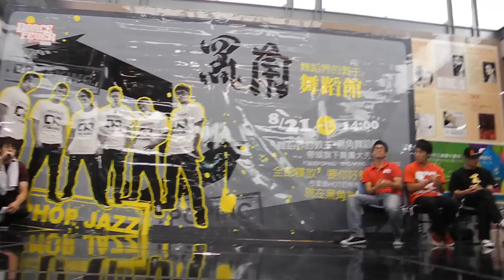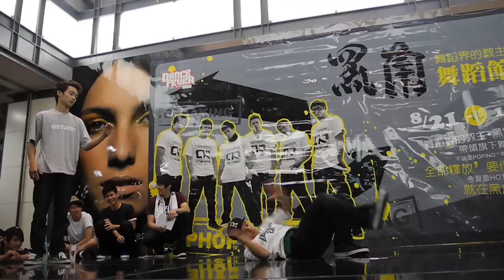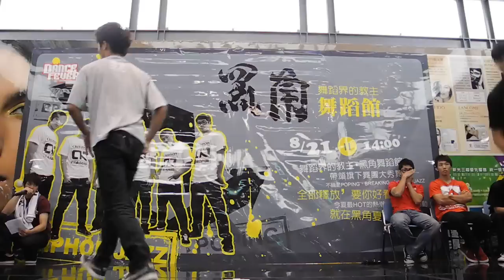黑角新秀盃 STURDY CREW 之 張學友 & 郭富城 4 取 2 .MOV